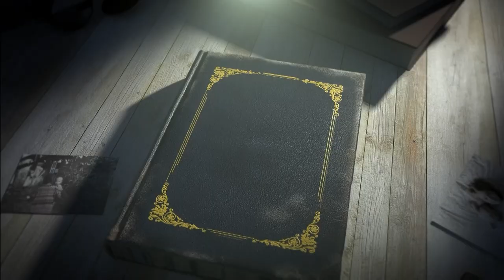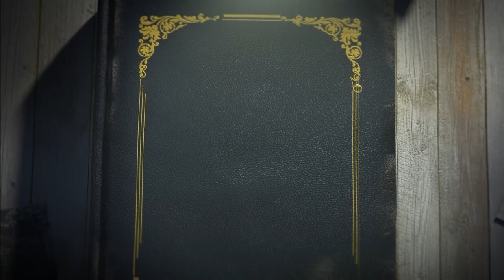പാതിരാനടത്തംll ഗ്രേസി ll Paathiranadatham ll Gracy